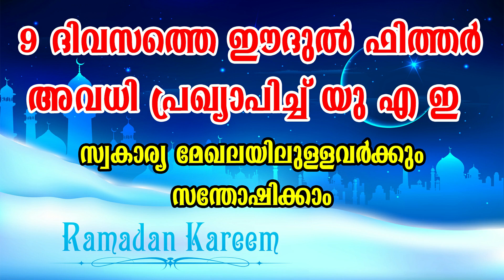When Eid holidays start | Eid Al Fitr 2022| Eid Holidays UAE Dubai | UAE Holidays Calendar 2022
Eid Al Fitr 2022 holidays for private and public sectors in UAE explained
Eid Al Fitr 2022: Holidays for Dubai private schools announced
Eid Al Fitr 2022 holidays for Dubai schools announced
How long is Eid holiday in UAE?
How long is the Eid break in Dubai?
When Eid holidays 2022?
What is the next holiday in UAE?
eid holidays for private sector 2022
ramadan 2022 uae holidays
uae public holidays 2022 khaleejtimes
eid 2021 uae
eid holidays 2022 abu dhabi
uae holidays 2023
eid holidays 2022 dubai khaleej times
march 1 holiday uae
Private sector employees in the UAE will begin the Eid al-Fitr holiday from Ramadan 29 to Shawwal 3, the country's Ministry of Human Resources and Emiratization (MOHRE) announced on Thursday
Is Eid confirmed in UAE?
Is today Eid Dubai?
How many days Eid holiday in UAE?
when is eid in dubai 2022
eid al-fitr 2021 uae
eid 2021 uae
did eid start today
eid in dubai 2021
eid al fitr 2022 uae private sector
List of Holidays in United Arab Emirates in 2022
holidays calendar 2022 dubai
National Holidays in United Arab Emirates in 2022
How many days leave for Ramadan in Dubai?
Is Eid al-Fitr 3 days?
How many days is Eid al-Fitr?
uae holidays 2023
ramadan holidays in uae
dubai holiday calendar
dubai easter holidays 2022